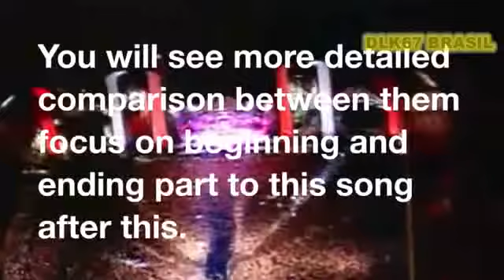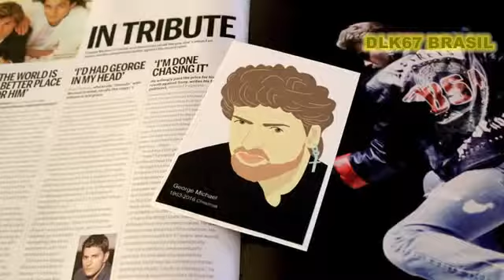Somebody to Love, Compare Freddie Mercury vs George Michael Somebody to Love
Somebody to Love, Compare Freddie Mercury vs George Michael Somebody to Love 프레디 머큐리 vs 조지 마이클 비교

Categoria
Música
Sugerido por Believe Music
Queen & George Michael - Somebody To Love (Freddie Mercury Tribute Concert)
Saiba mais
Ouça sem anúncios com YouTube Premium.
Canção
Somebody To Love
Artista
George Michael
Álbum
Queen Audio 9
Compositores
Freddie Mercury
UMG, Believe Music (em nome de CBS CD); LatinAutor - SonyATV, CMRRA, Abramus Digital, LatinAutor - Warner Chappell, LatinAutor, EMI Music Publishing, UBEM, LatinAutor - UMPG, LatinAutor - PeerMusic, BMI - Broadcast Music Inc., SOLAR Music Rights Management e 9 sociedades de direitos musicais